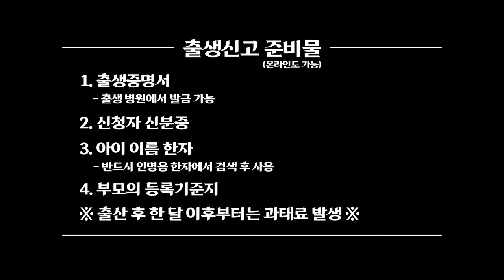[사랑은 전쟁] EP02. 출생신고편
사랑은 전쟁 시리즈!
아이의 출생신고하러 온 커플의 이야기!

앞으로 이 커플의 운명은?!